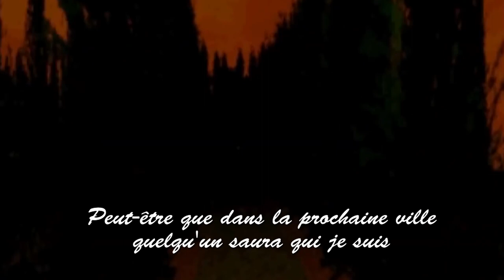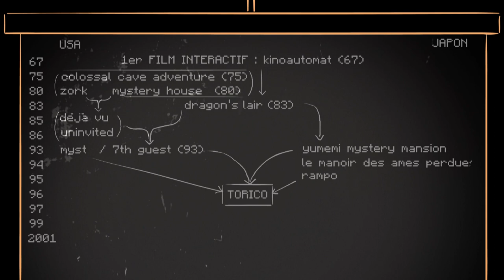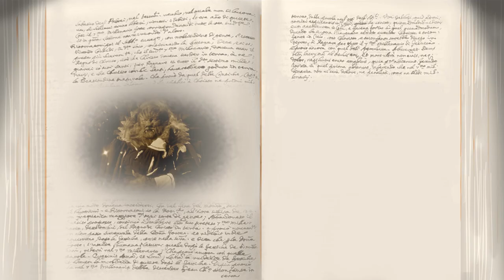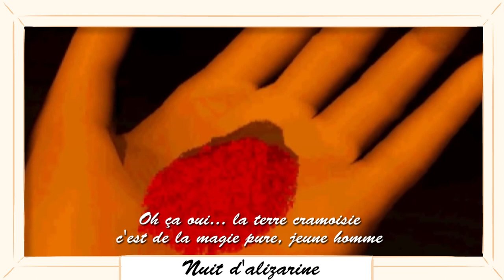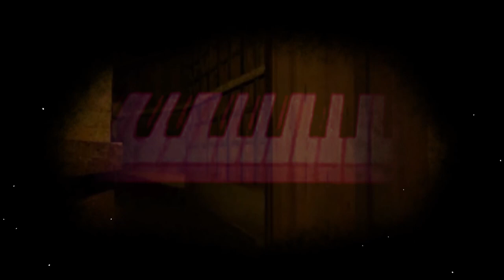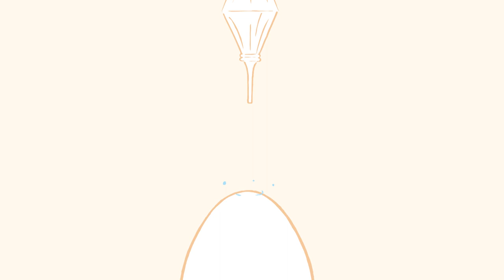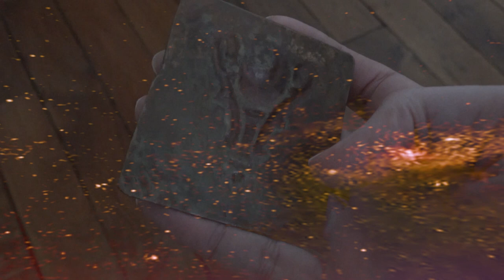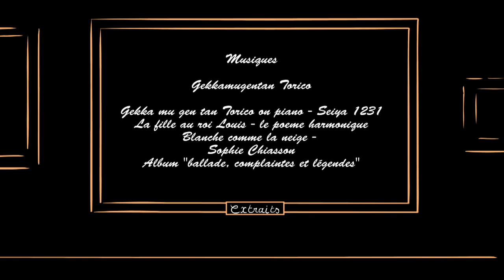TORICO, UN JV DIFFERENT ? (GAGA #1)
N'HESITEZ PAS à LIKER, COMMENTER, C'EST PRÉCIEUX POUR LA CHAINE !
Ge-Kka-Mu-Gen-Tan Torico  sur Sega Saturn, 1ere épisode de la série Galerie Game par Pierre @pleinlespixels & Yacine Synapsas.
0:00-1:43      Intro
1:43-4:03      Face OUEST: Archives
4:03-11:29    Face EST : Rhizome visuelle
11:29-15:02  Face Ping-Pong : Dialogue
15:02-20:04  Face SUD: Musique
20:04-21:57  Face FOND: Jaquettes
21:57-26:25  Face NORD:  Création + Sources